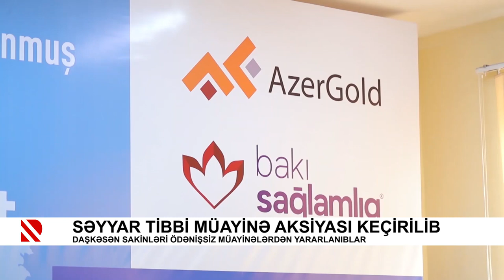Səyyar tibbi müayinə aksiyası keçirilib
Daşkəsən sakinləri ödənişsiz müayinələrdən yararlanıblar